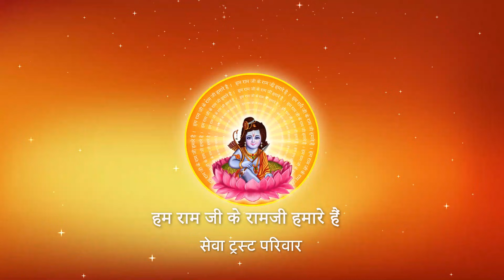Shri Ramkatha I Pujya Prembhushanji Maharaj I Moti Mahal Lawn Lucknow I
Katha Summary:
जीवन में सिंदूरदान के महत्व को जानिए Moti mahal Lawn Lucknow katha
Pujyashri’s Ram Katha in Moti mahal Lawn Lucknow

II*II*II*II*II*II*II*II*II*II*II*II*II*II*II*II*II*II*II*II*II*II*II*II*II*II*II*II*II*II*II*II*II*II*II*II*II*II*II*II*II*II*II*II*II*II